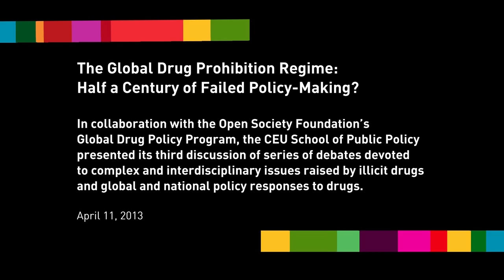The Global Drug Prohibition Regime: Half a Century of Failed Policy-Making?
In collaboration with the Open Society Foundation's Global Drug Policy Program, the CEU School of Public Policy presents its third series of debates devoted to complex and interdisciplinary issues raised by illicit drugs and global and national policy responses to drugs.

OPENING REMARKS
Wolfgang Reinicke, Dean, CEU School of Public Policy

PANELISTS
Sandeep Chawla, Deputy Executive Director at the United Nations Office of Drugs and Crime (UNODC), Director, Division for Policy Analysis and Public Affairs.

Martin Jelsma, Drugs and Democracy Program Coordinator, Transnational Institute, Netherlands

Niamh Eastwood, Executive Director, Release, UK

MODERATOR
Kasia Malinowska-Sempruch, Director, Global Drug Policy Program, Open Society Foundations